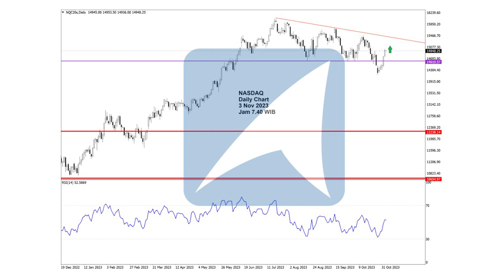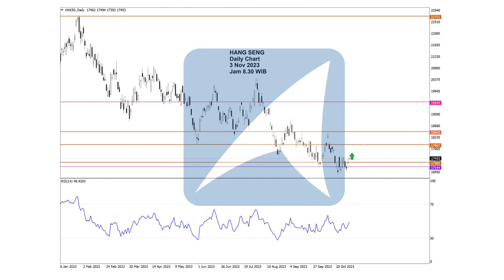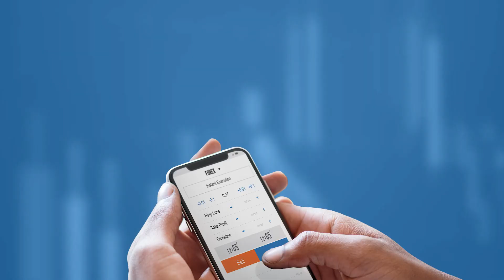Chart Analisa Teknikal Forex, Gold/XAUUSD, Oil, Indeks Saham Hari ini!-3 November 2023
00:00 - Technical Outlook Agrodana
00:10 - Disclaimer!!!
00:18 - Chart Dow Jones
00:28 - Chart S&P 500
00:38 - Chart NASDAQ
00:48 - Chart Nikkei
00:58 - Chart Hang Seng
01:08 - Chart GBPUSD
01:18 - Chart EURUSD
01:28 - Chart USDJPY
01:38 - Chart CRUDE OIL
01:48 - Chart GOLD

Yuk Buka Akun Trading Kalian di :
Cek Website Agrodana Futures di :
IKUTI UPDATE ANALISA KAMI DI :
Update Analisa Teknikal  Harian :